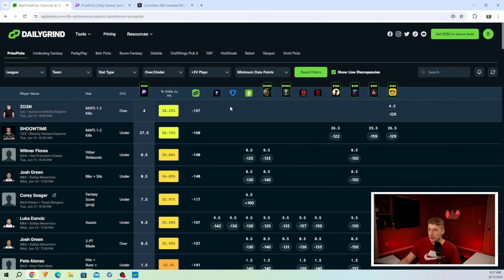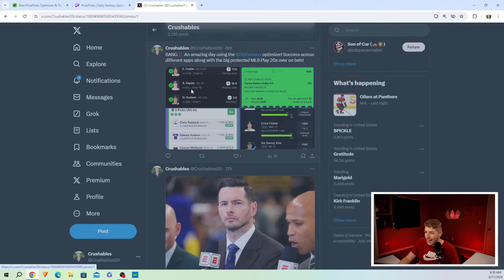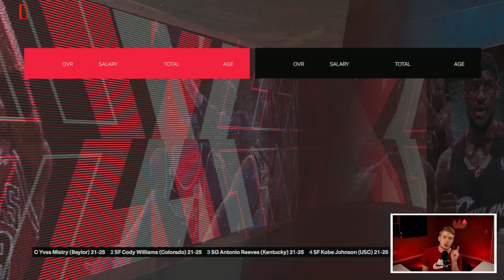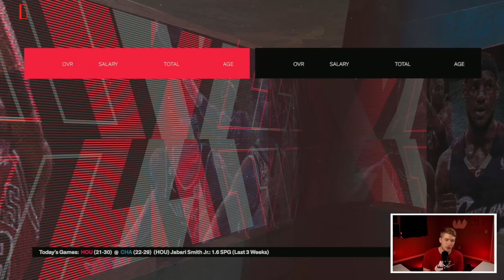Did The Chicago Bulls Make A Draft Promise..?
Today we are doing a NBA 2K24 Rebuild in the NBA 2K23 MyEras continuing with a Devin Carter Chicago Bulls Rebuild

Timestamps
Intro 0:00
Sponsor 3:01
Rebuild 5:08